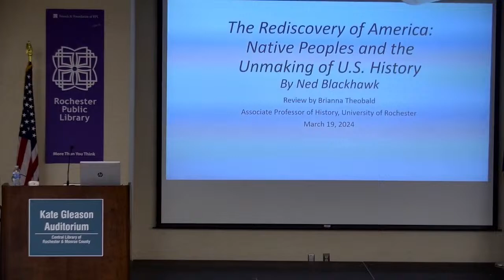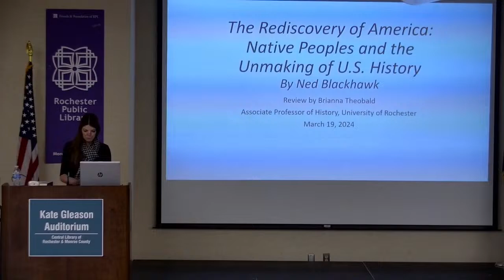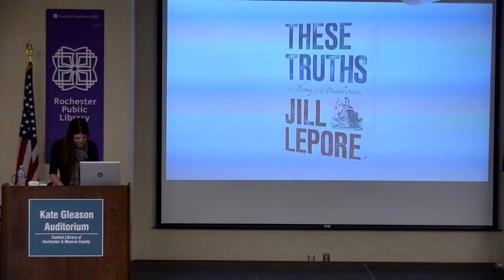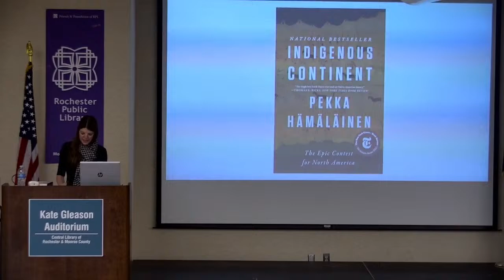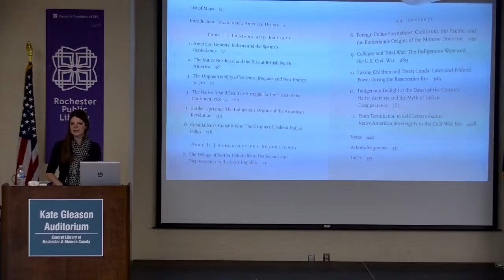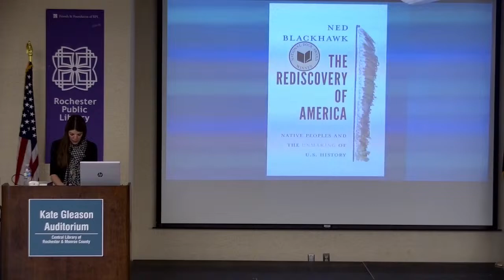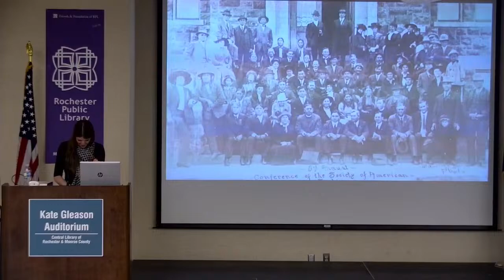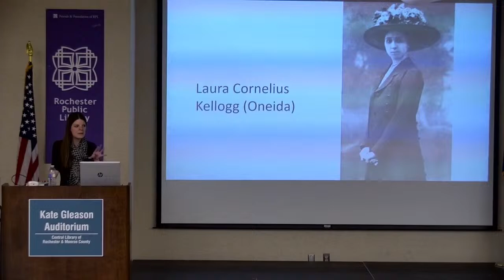Books Sandwiched In - The Rediscovery of America: Native Peoples & the Unmaking of U.S. History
The Rediscovery of America: Native Peoples and the Unmaking of U.S. History by Ned Blackhawk

Blackhawk’s book begins with the question, ‘How can a nation founded on the homelands of dispossessed Indigenous peoples be the world’s most exemplary democracy?” He then analyzes five centuries of Native and non‑Native histories to provide a more accurate narrative of the United States.

Presenter: Brianna Theobald, associate professor of history at the University of Rochester and the author of Reproduction on the Reservation: Pregnancy, Childbirth, and Colonialism in the Long Twentieth Century.